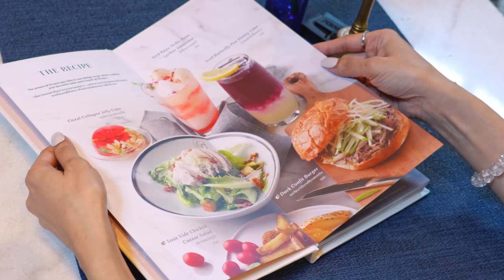Fix Tight Shoulder with Acupressure by Thai doctor | ASMR Thai Relaxing chat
I share my real experience of getting an acupressure massage from a Traditional Thai Medical Doctor to fix my super tight neck & shoulder. This acupressure is an optional service I received after a Thai full-body massage with a therapist.

💸 Menu: Smartphone & Eye fatigue relieve 120 Minutes (Thai Massage + Acupressure)
📍 Place/Location: Divana Thai Med Chidlom Branch, Bangkok, Thailand

🔖 Chapters:
00:00 - Preview & Intro
01:27 - Doctor visit after massage/Diagnose muscle tension
03:11 - Stretching (LEFT Shoulder)
04:15 - Acupressure Massage (LEFT neck & shoulder)
09:29 - Stretching (RIGHT neck & shoulder)
09:58 - Acupressure Massage (RIGHT neck & shoulder)
15:13 - Occipital (Base of head) Accupressure Massage
16:56 - Head Accupressure Massage
17:35 - Shoulder Stretching
18:20 - Shoulder Massage with fingers circle motion
19:19 - Teaching Self-Stretching at home
20:13 - My thought about this treatment
21:06 - Taste of Thai food
25:43 - Divana Spa Product

Whatever you think at all, just say something.
LaLek